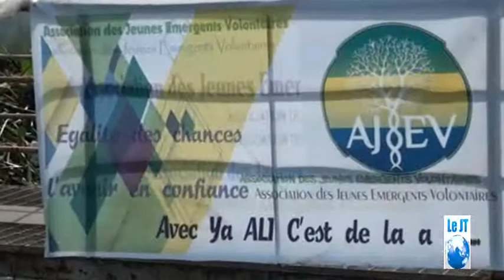tvs jt 19h30 27 janvier 2018 06 24 15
affaire Bertrand zibi les mots de son avocat et de la société civile gabonaise logements sociaux d"angondje au nord de Libreville la honte